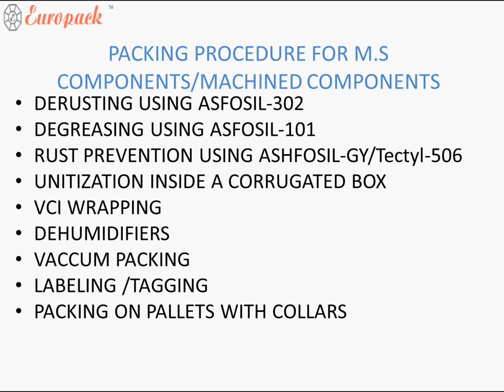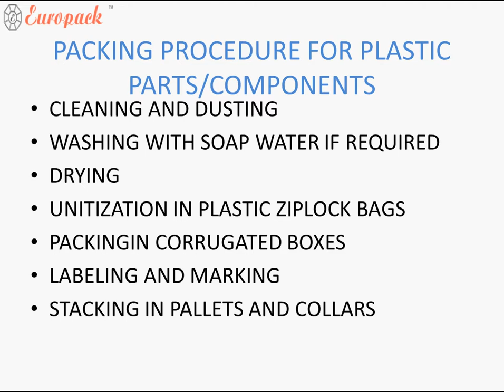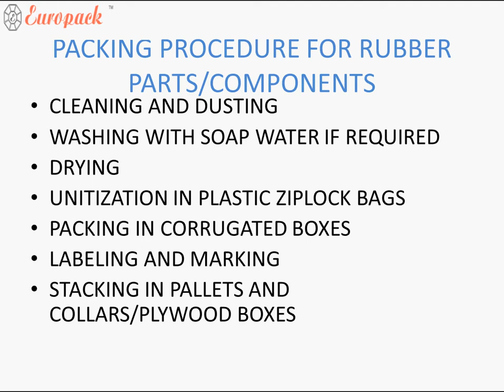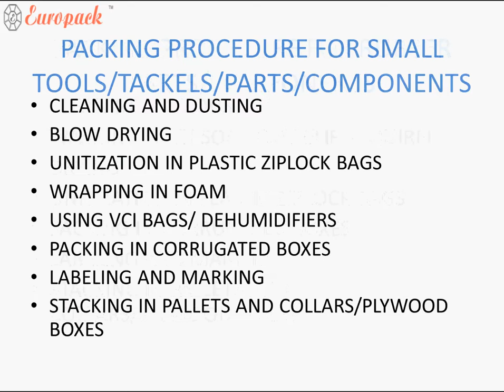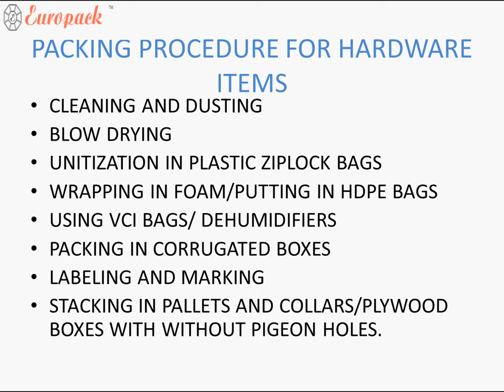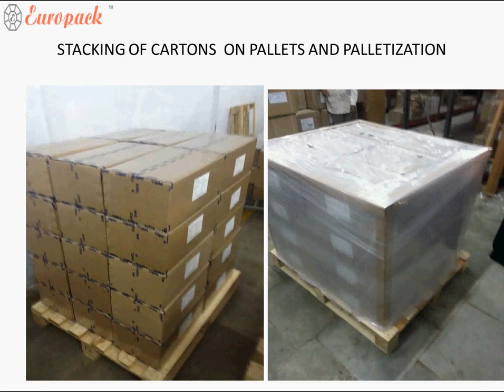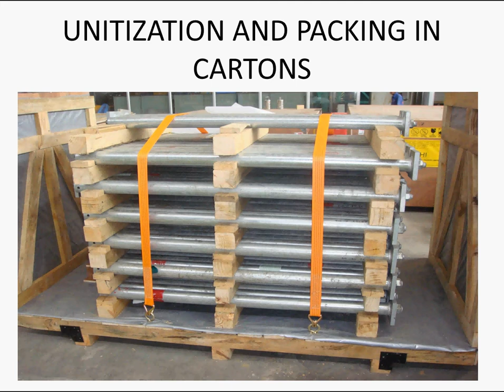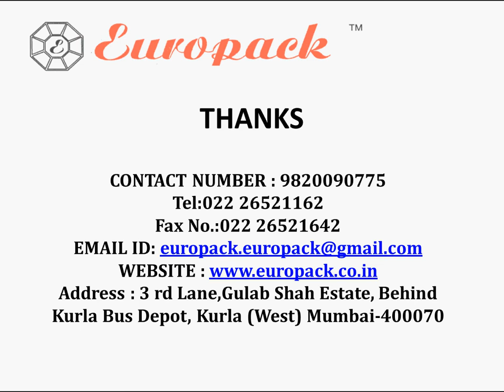Packing of Various Items in the Store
Europack is one of the industry leaders in manufacturing, supplying and exporting of packaging containers, packaging materials and other packaging products. The company has earned a reputation as a manufacturer of quality packaging products in the packing materials and moving business. The Europack product range offers a variety of products at affordable prices and that too within the time limits of the clients.

Europack manufacture premium quality packaging products for the clients in various industries such as electronic control panels, machine components, laboratory equipment, computers, automobile, defence, pharma, drugs, and dyes industries and many more. The company exports products to Germany, China, and Japan.

The high-quality product range of Europack includes packaging boxes, packaging pallets, and packaging material. The company accepts bulk orders and economic order quantities as well. They have set high standards of quality that enable consistent products and services regardless of the specification or quantity ordered.